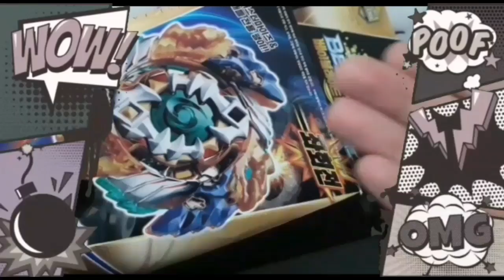NOVA PONTA CASEIRA DE BEYBLADE!!! DE TRIPÉ!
MATERIAL:
-Um pedaço de caneta
-um canudo
-Borracha do pé do tripé
-Peso, pode ser uma porca
-Tampa de detergente
-Tampa de refrigerante
-Cola quente

Canais parceiros ⬇️
Aiga Blader
Thiago Juuzou
Renan lira
VINI BLADER
S_H_U
Aiger blader
Ned blader Supreme
VH Blader
Valt Aoi Blader
Kennedy Blader
Wakiya blader oficial